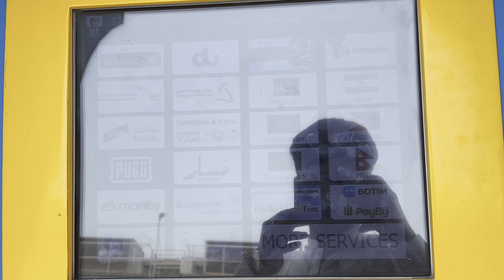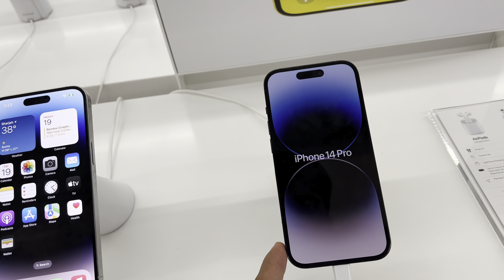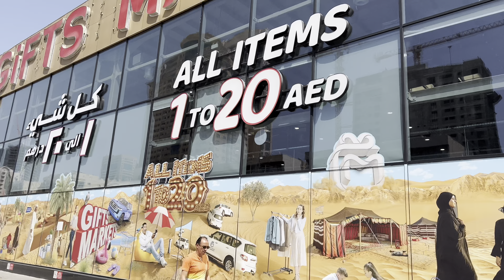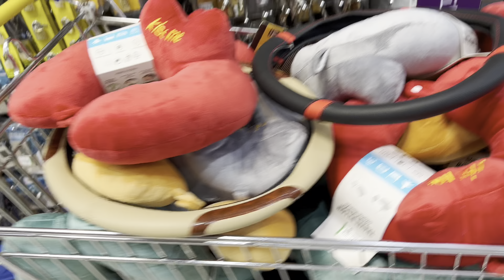Most beautiful place in dubai 😳| friends vlogs